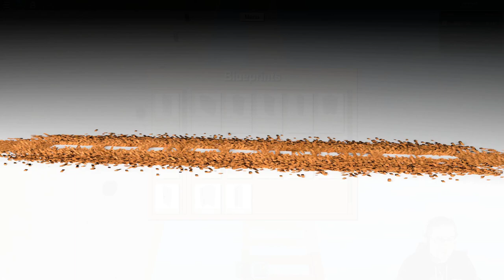Roblox - Lumber Tycoon 2 - Palm Bridge Grind :)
In this episode of Roblox, Lumber Tycoon 2, I am still building up on the palm bridge, and got the platform moved up for our next section of ladders and doors. All while talking about life, and emotions. Love you all!!!